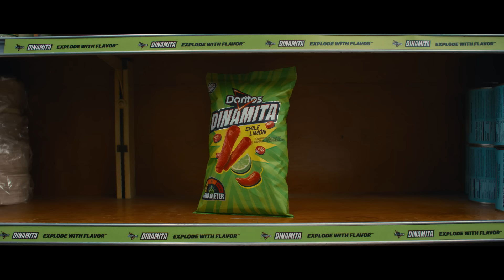Dina & Mita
Grab your bag now, before Dina & Mita do. Go ahead, try us.